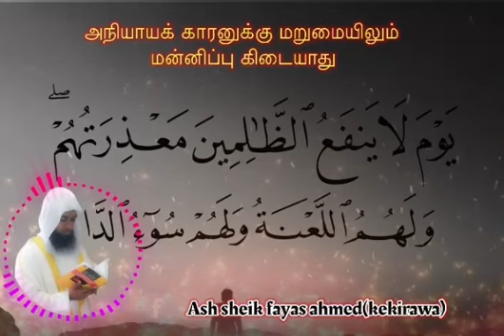அநியாயக் காரனுக்கு மறுமையிலும்மன்னிப்பு கிடையாது _ash sheik fayas ahmed(kekirawa)